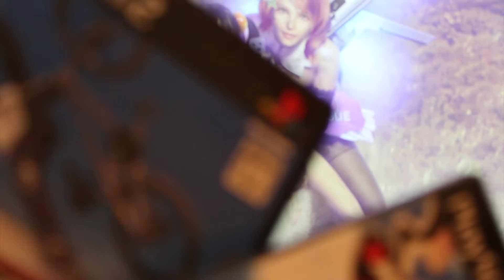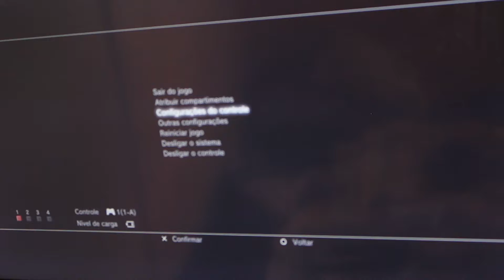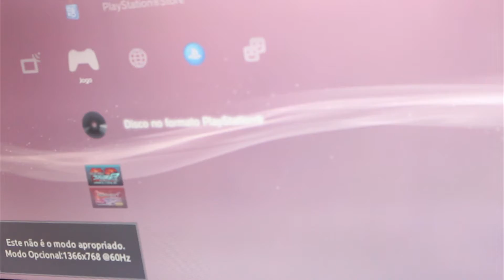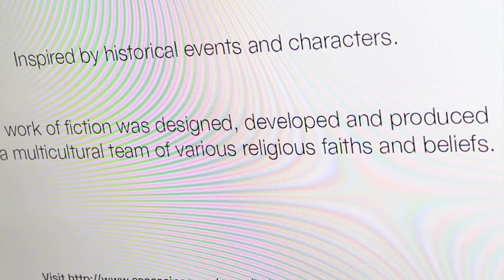Testando Jogos que não são de Play3 no meu Play3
Neste video eu testo jogos que não são de play 3 no meu play tres, no caso, jogos de ps1, ps2, ps3 e ps4.